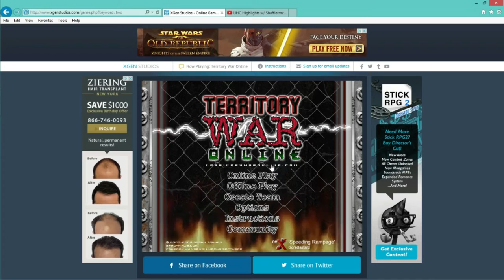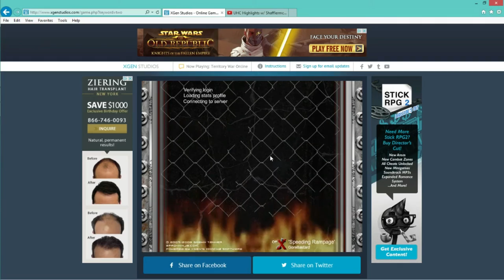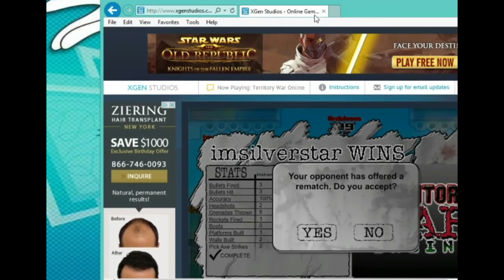Lets play Territory wars! w/ cartart!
today we are just playing a old game I used to play in middle school. hope u guys enjoyed! REMEMBER TO LIKE AND SUB AND SHARE! love ya -Silver